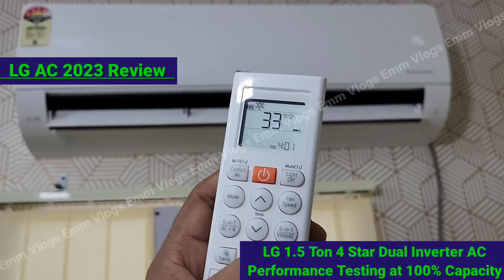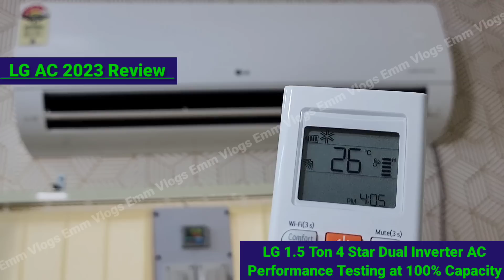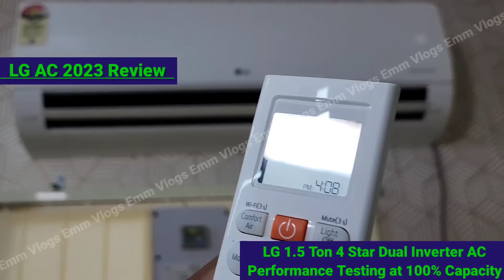LG 1.5 Ton Inverter AC Review || LG AC 2023 Testing at 100% Mode || LG AC Electricity Consumption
This video is about working on the 100% capacity Mode of the Latest Model of LG AC 1.5 Ton Dual Inverter AC in INDIA. You will watch How an Inverter AC works on 100% mode actually and reduces its capacity by achieving the desired temperature. It is a very useful cooling mode for Fast cooling and energy savings while using an Air Conditioner. This LG AC comes with a 4-way cooling feature and the latest BEE star rating label. Hope you like the information provided in this video.

Featured Product in this video -

✅ LG 1.5 Ton 4 Star AI DUAL Inverter Split AC

Best LG AC 2023 Models -

✅ LG 1.5 Ton 5 Star AI+ DUAL Inverter Wi-Fi Split AC

✅ LG 1.5 Ton 5 Star AI DUAL Inverter Split AC

✅ LG 1.5 Ton 3 Star AI DUAL Inverter Split AC

✅ LG 1 Ton 4 Star AI DUAL Inverter Split AC

✅ LG 0.8 Ton 3 Star AI DUAL Inverter Split AC

LG WINDOW AC 2023 Model -

✅ LG 1.5 Ton 5 Star DUAL Inverter Window AC

✅ LG 2 Ton 4 Star DUAL Inverter Wi-Fi Window AC

✅ Best Voltage STABILIZERS for Inverter AC